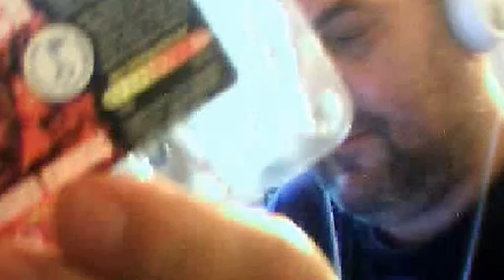1kp naga morich naamioon